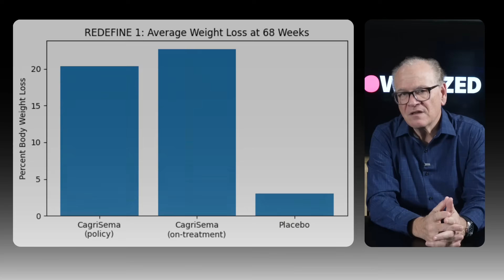DOES CAGRISEMA BEAT ZEPBOUND? 2026 LAUNCH!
Novo Nordisk has officially submitted its next-generation obesity drug, CagriSema, to the FDA — and the data behind that filing is turning heads.

In Phase 3 trials, CagriSema delivered 20% to 23% average weight loss, with many patients losing 50 pounds or more over 68 weeks. If approved, the drug could reach the market in 2026, adding a powerful new option to the rapidly evolving obesity treatment landscape.

CagriSema is a once-weekly injectable that combines semaglutide, the GLP-1 already used in Wegovy and Ozempic, with cagrilintide, an amylin analogue designed to target appetite and satiety through a different biological pathway. That combination may help patients who respond slowly or plateau on GLP-1 therapy alone.

In this video, Christopher Durham breaks down:

What Novo actually submitted to the FDA

- The full Phase 3 REDEFINE trial results and what the numbers really mean
- How CagriSema compares to existing GLP-1 medications, including Zepbound and Mounjaro
- Why adding an amylin pathway could expand treatment options for patients
- What this FDA submission signals for pricing, access, and competition heading into 2026

This is not just a story about one drug. It’s about where obesity medicine is heading next — and whether increased competition will finally improve affordability and access for patients who need long-term treatment.

Start your weight loss journey today! We use Mochi Health
Use Laraine’s code for $40 off: QIYGO8.

AMAZON GLP-1 Companion Product Store

00:00 Introduction and Major Announcement
01:53 Novo Nordisk's Announcement
02:26 Details of Cagrisema and Clinical Trials
05:49 Comparing Cagrisema with Other Treatments
07:02 Safety, Tolerability, and Real-World Use
09:20 Pricing, Access, and Market Impact
10:30 Future of Obesity Treatments
11:47 Conclusion and Call to Action